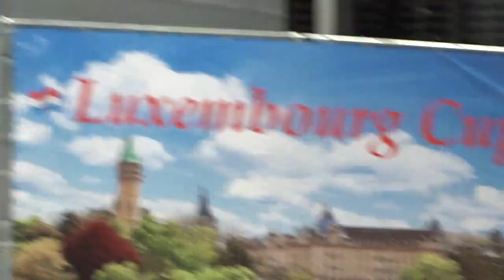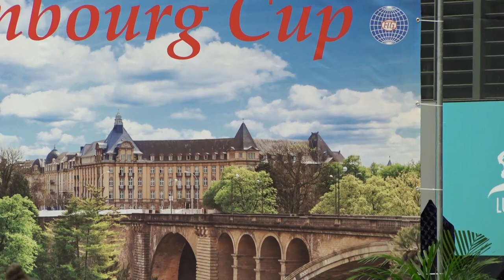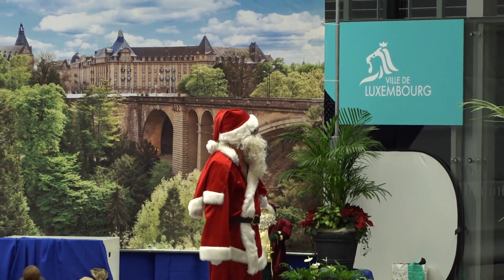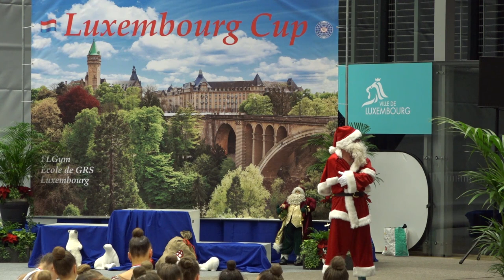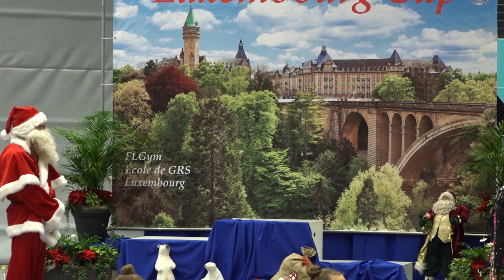Awarding ceremony day 2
FIG and children international competition «LUXEMBOURG CUP 2018», 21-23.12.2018, Luxembourg, Belair